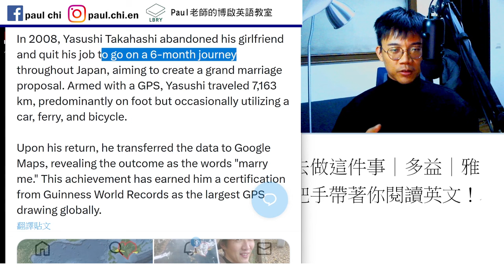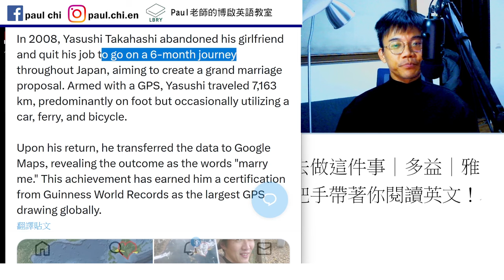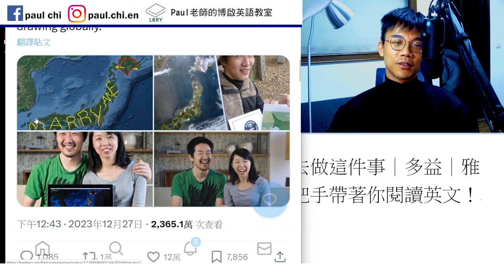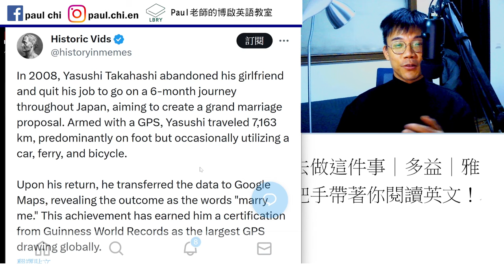【ep 880】他竟然拋棄女友去做這件事｜多益｜雅思｜托福｜單字｜文法｜聽力｜手把手帶著你閱讀英文！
Notes:

免費每日英文課：他竟然拋棄女友去做這件事｜多益｜雅思｜托福｜單字｜文法｜聽力｜手把手帶著你閱讀英文！

LBRY: Paul老師的糟糕英語教室